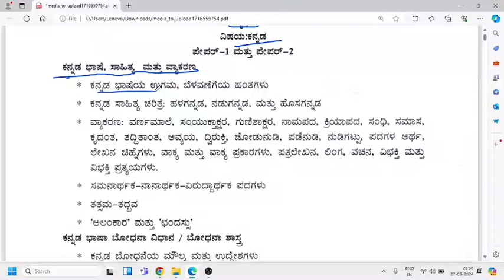tet syllabus 2024 | Karnataka TET Syllabus and Exam Pattern